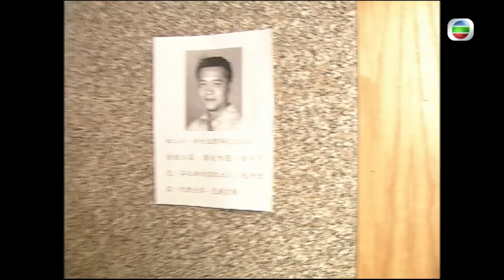心花放｜第1集精華｜一家人唔可以有秘密｜陶大宇｜蘇志威｜梁競徽｜唐詩詠 ｜TVB劇集精華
【 心花放 】第1集精華 一家人唔可以有秘密
林一江 ( 陶大宇 )係 林二洋( 蘇志威 ) 、林四海 ( 梁競徽 )同林小湖 ( 唐詩詠) 嘅大哥，林二洋、林四海同林小湖都有秘密得佢哋三個人知，可惜最後都係俾林一江發現咗。四兄妹就一齊爆晒啲嘢出嚟，最後一家人無晒秘密繼續開開心心。

心花放｜星期一至五晚上 12:05 AM｜翡翠台

Like + Follow = 緊貼 TVB 各劇集及藝員動態！